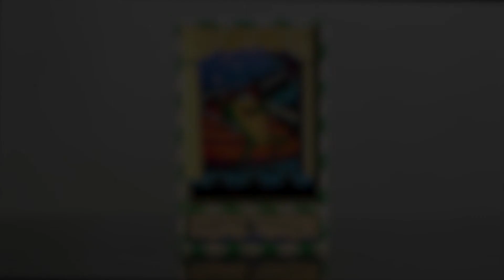Miércoles de cháchara. One Froggy Evening. Caja musical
Es MiércolesDeCháchara les compartimos esta bonita caja musical del famosísimo corto animado onefroggyevening de 1956, es una verdadera chulada..!!!